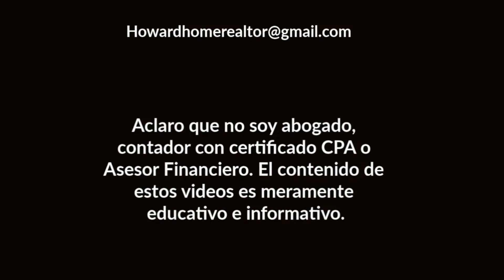SEGUNDA RONDA de Reembolsos por Exención de $10,200 esta semana | Howard Melgar